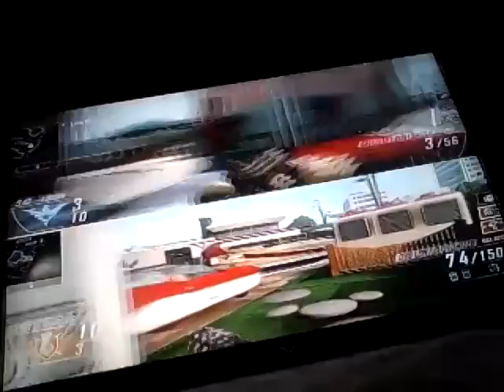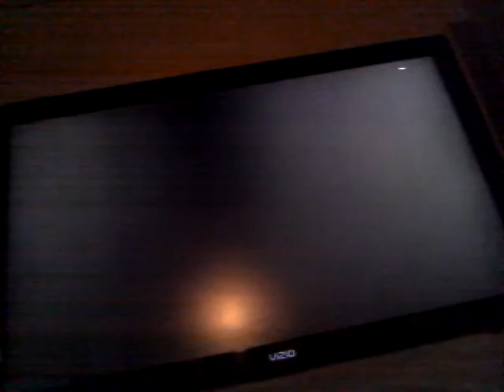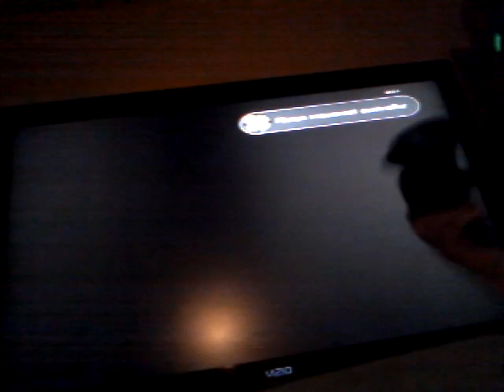Cod Tournament 1- LW vs BS